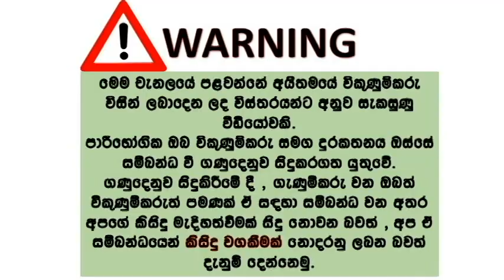Nissan bluebird for sale | nissan car for sale | nissan second hand car for sale